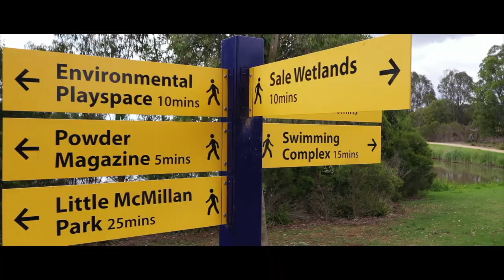Sale, Gippsland, Victoria. Drone and Ground Footage.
Filmed by SkyPhoto Gippsland, in conjunction with the Wellington Shire and Destinations Gippsland.

visitvictoria.com suggests to begin your boating journey in Sale and explore the vast Gippsland Lakes and beyond. The Port of Sale provides access to the entire lakes region, eventually connecting to the ocean at Lakes Entrance.

Take time out to relax at the Port of Sale precinct with its selection of cafes and restaurants, or check out the local artistic talents at the renowned Gippsland Art Gallery. Spend an afternoon discovering Gippsland's military history at the Gippsland Armed Forces Museum. If you're lucky, you might see the famous RAAF Roulettes aerobatic team in action in the skies over the city.

Hit the boardwalks and explore the grasses and red gum woodlands of Sale Common. Wander through the tranquil grounds of the 150-year-old Sale Botanic Gardens, which owe their botanic heritage to Baron Ferdinand Von Mueller, the first state botanist.

A short drive from Sale is the iconic Ninety Mile Beach. Fish, swim or stroll along this magnificent stretch of beach from Seaspray or Golden Beach, or experience the best of the beach and the lakes in one location at Loch Sport.

History
The historic Port of Sale first opened to shipping in 1890 as the westernmost port in the Gippsland Lakes. The cutting of the Sale canal in 1898 linked the town to the Thomson River and established Sale as a busy port for steamers. Its prosperity grew from nearby mountain gold rushes and its strategic location on the route between Port Albert and the gold diggings. It developed from being declared a borough in 1863, to a town in 1924, to finally a city in 1950. Latter day prosperity has stemmed from its proximity to the offshore oil and gas fields of Bass Strait.

Video produced by SkyPhoto Gippsland on behalf of the Wellington Shire Council and Destinations Gippsland.